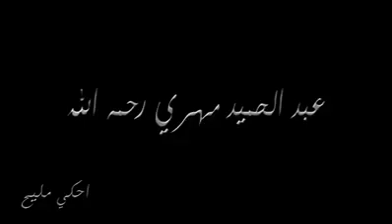💬 في الذكرى الثامنة لرحيله...الخطاب التاريخي لعبد الحميد مهري💬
مقتطفات من خطاب عبد الحميد مهري